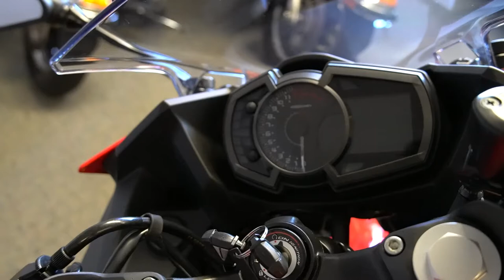2021 Kawasaki Ninja 400 - New Motorcycle For Sale - Milwaukee, WI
Please visit Southeast Sales Powersports to view this New Passion Red 2021 Kawasaki Ninja 400 for sale in Milwaukee, Wisconsin.

Stock# A96366

Description:
2021 Kawasaki Ninja 400
EVERYDAY EPIC SPORT RIDING

The Ninja® 400 offers the largest displacement in its category at 399cc with the sophistication of twin-cylinder power. Approachable power, superb ergonomics and class-leading performance offer a smooth, manageable ride that’s ideal for new riders while also alluring experienced riders. A low seat height and aggressive styling with LED headlights make the Ninja 400 the ideal choice for riders looking to enter the sport-riding scene.

Features may include:

POWER
NEXT-LEVEL POWER
The Ninja® 400 motorcycle engine delivers the perfect balance of high-performance thrills and easy-to-use power.

HANDLING
NIMBLE & AGILE
The Ninja® 400 motorcycle’s chassis dimensions were designed to deliver confident handling with a modern sporty feel at all speeds.

ERGONOMICS
DESIGNED FOR COMFORT
A sporty yet relaxed riding position accommodates a wide variety of riders and riding situations.

STYLING
SHARP & MODERN
Aggressive Ninja® styling boasts high-class modern design with superb fit and finish inspired by the larger displacement Ninja supersport bikes.

ADDITIONAL
Uni-Trak® rear suspension
310mm semi-floating petal front disc brake
Twin LED headlights
High-grade multifunction dash instrumentation

v